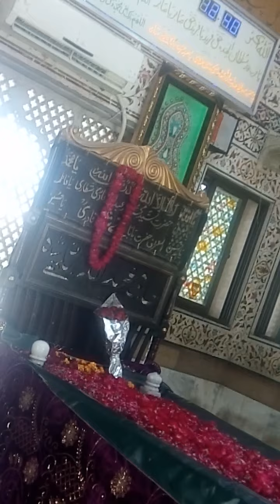baba bullhe shah sarkar.qasoor punjab pakistan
See before visit.a famious and religious point of qasoor is darbar baba bullhe shah sarkar.baba bulhe shah sarkar is identity of Qasor. Qasor is district of Punjab region. mostly people use punjabi language here.